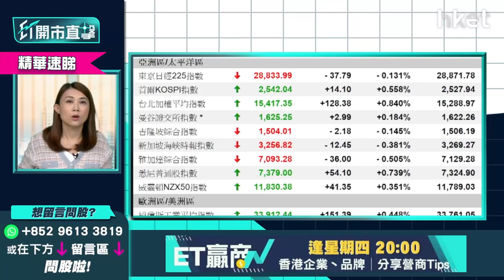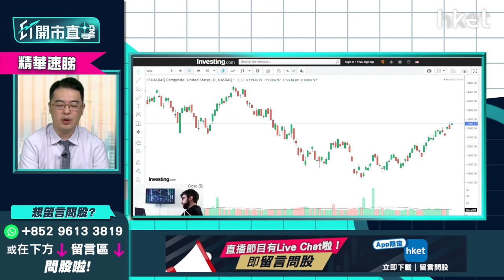【ET開市直擊】（精華）盤點美股三大利好因素 通脹回落料明年中會減息？